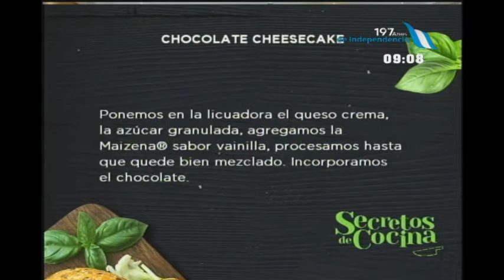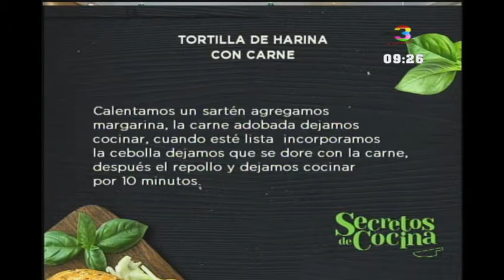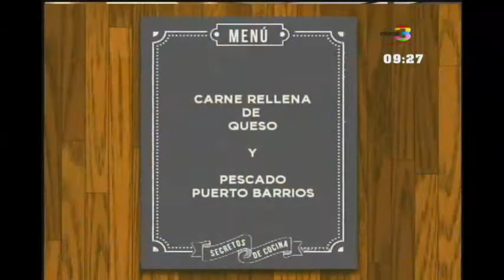Secretos de Cocina: Programa del 14 de Septiembre de 2018